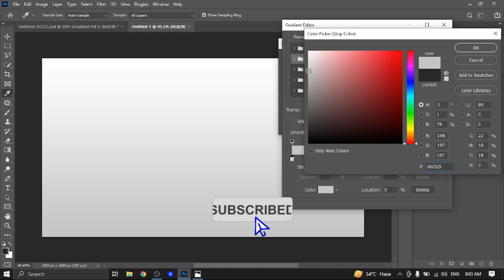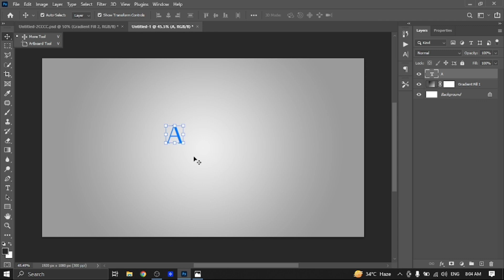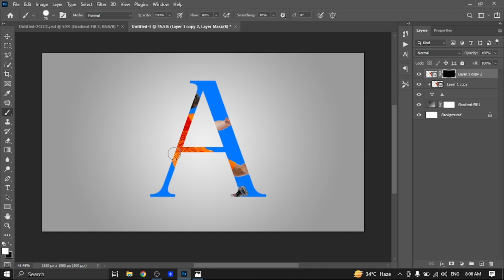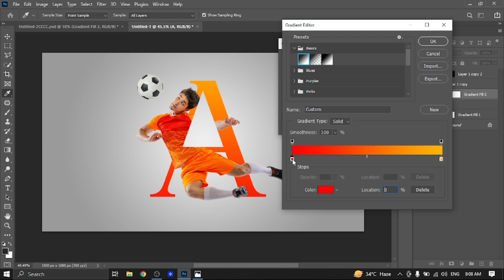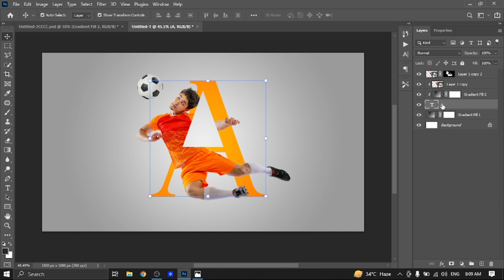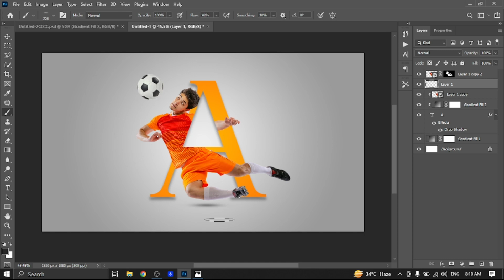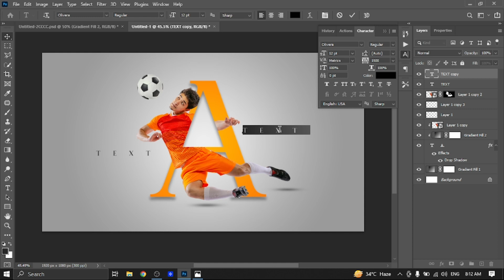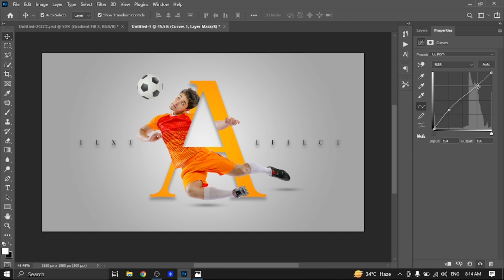Typography Effect in Adobe Photoshop | Letter Portrait Effect In Photoshop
In this tutorial,  i will show you an easy way to create letter portrait effect in adobe Photoshop.